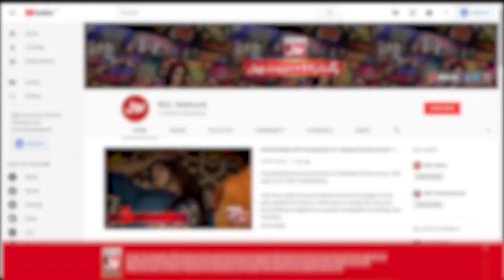Which Country Has The Lowest Population? | Sanam Jung Show | BOL Entertainment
Which Country Has The Lowest Population?